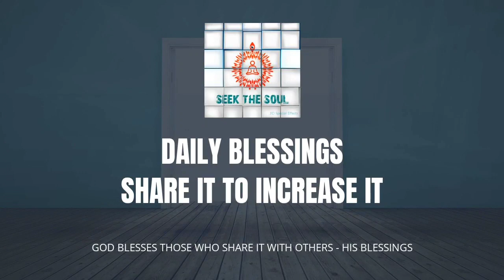दैनिक वरदान |160 | दुनिया देख रही है, हम या तो नियम निर्माता हैं या तो तोड़ने वाले !